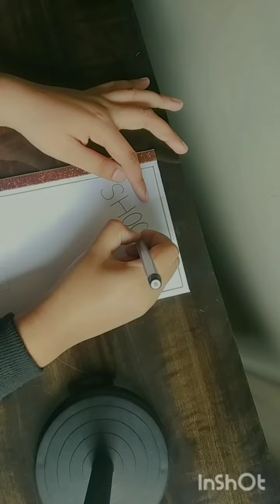how to make diary.easy diary making at home#homemade